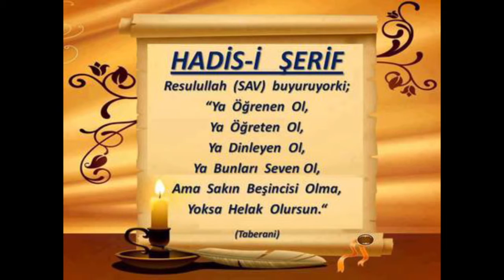168) Abdulhakim-Abdulgafur - Nahiv Dersleri - Seyda Molla Selahaddin Atalay - Huzur Medreseleri